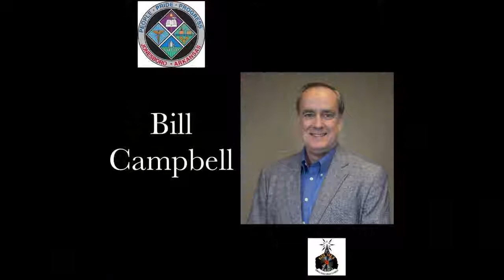Community Conversations with Bill Campbell July 19, 2017